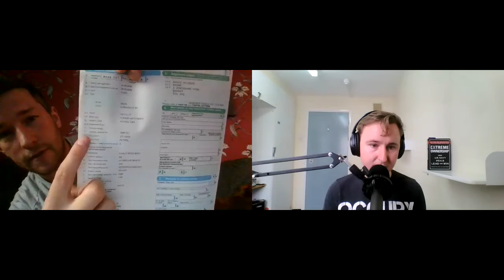Buying your first car. (Red flags, insurance and other tips)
In todays episode I sit down with my mate Jed to discuss what to do and consider when buying your first car.

We discuss what red flags to look for externally and internally.

How to tax your car as well as insurance tips.

Basic maintenance tips to save you money.

How to properly clean your car.

Here is a useful resource for learning the basics of your car. Its well worth the investment:

To stay up to date on all future content from The Curious Ulsterman here is the link to my website and the various social media links.

This podcast is ad free and community supported. If you find value in the content I provide then please consider donating a one time or recurring donation on Patreon or Pay Pal so I can invest in new equipment and maintain running costs to provide a consistent and higher quality podcast for you the audience.